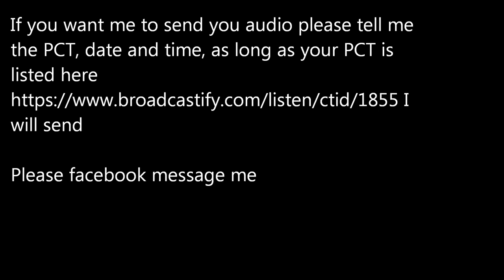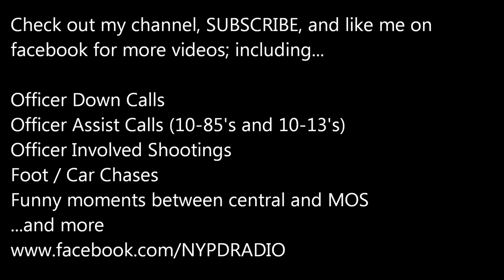7/7/2019: NYPD scanner audio from the officer involved shooting in the 44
7/7/2019: NYPD scanner audio from the officer involved shooting in the 44

links to more frequencies.
If you want me to find audio of an incident you
were involved in, please send me a facebook
message with the PCT, date, time and what the
incident was.

Audio goes back a MAX of 180days (as long as the
frequency in question was working properly)